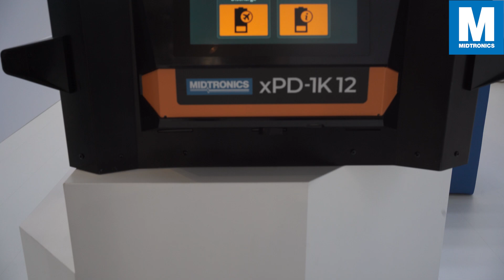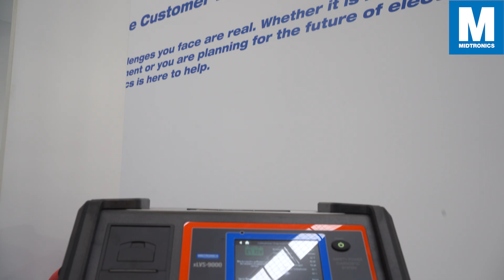Midtronics at the BIGGEST Automotive Expo of 2024! Automechanika 2024 Aftermovie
Thanks to everyone who visited, and we look forward to seeing you again in 2026!